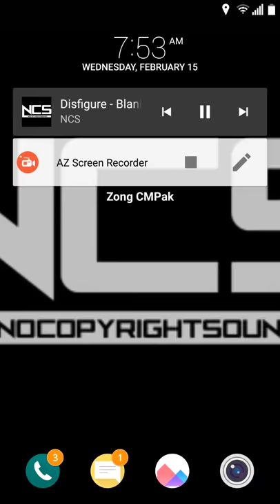Clash of clans th9 pushing guide Gowipppe and lavaloon in champions league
Welcome back guys !! I am back with a other video of clash of clans pushing guide subsribe my channel and can we get 50 likes for this video join youtube clan